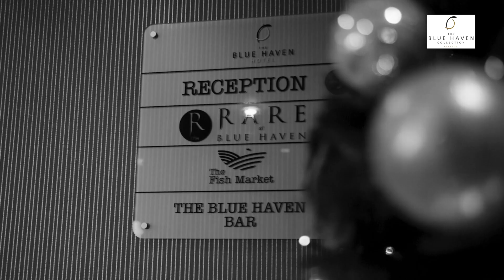Blue Haven Collection Kinsale Gift Vouchers - The ideal Christmas Gift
Missing the buzz of the Blue Haven? Thankfully chaos is always temporary

Choose a Blue Haven Gift Card for your loved one and give them the gift of choice.
Our Blue Haven Gift vouchers are available at The Blue Haven Hotel, Old Bank House, Hamlets Street Food & Gastro Garden, Fish Market Bistro, Rare Restaurant, Whiskey & Cocktail Bar.